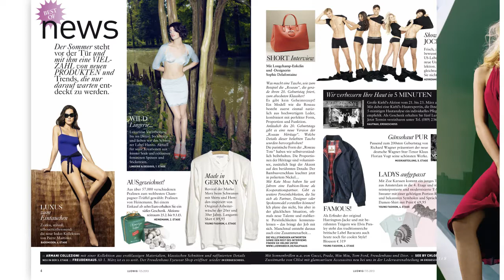Ludwig Frühling/Sommer 2013 - Das Magazin von Ludwig Beck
LUDWIG, das Magazin von LUDWIG BECK, ist ein kreativer Streifzug durchs Kaufhaus der Sinne. Summer Love - Jetzt beginnt wieder die Zeit, die München so
lebenswert macht. Wir packen langsam unsere
schwere Winterkleidung weg, um Platz in den
Kleiderschränken für die luftigleichten, sommerlichen
Modetrends zu machen.
Wie man sie am besten trägt, das haben wir im
sommerlichen Rio de Janeiro ‚getestet'.